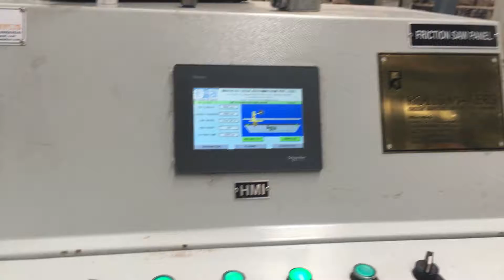Flying Saw Cutting System by Rolls Makers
48mm OD Pipe, 2.8mm Thickness at 76 Meters/Minute by Rolls Makers